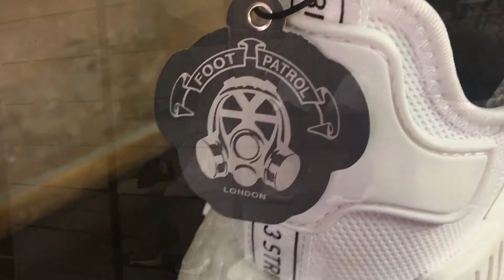London/Supreme Patchwork Drop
Supreme Week 2 F/W Drop Patchwork. London day trip shopping